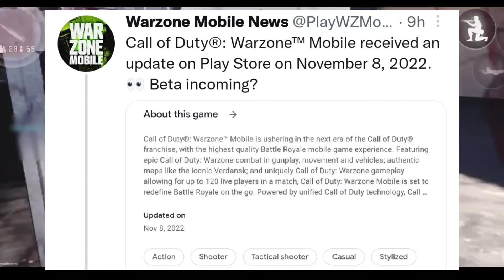Warzone Mobile New Changes In Playstore New Update 😱 | Warzone Beta Release Date | Wzm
Hey Welcome Back To Another Gaming Video 🙂